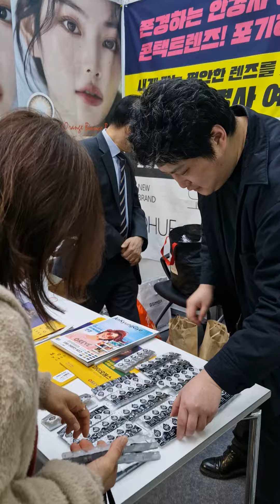셀젠(주) 콘택트렌즈 출시